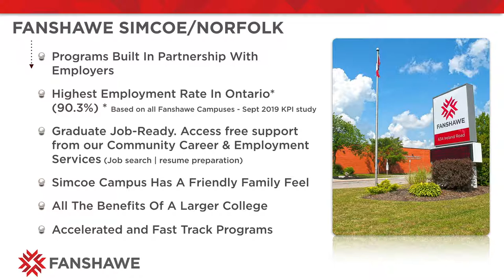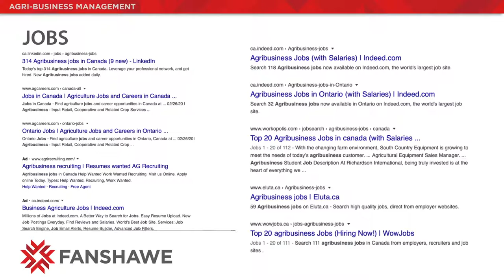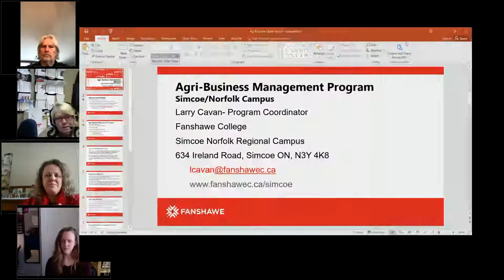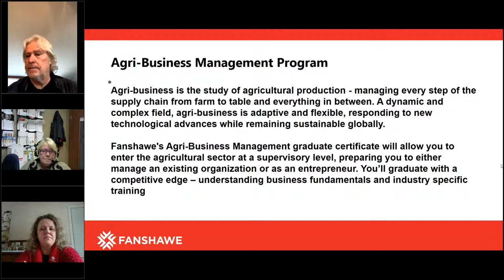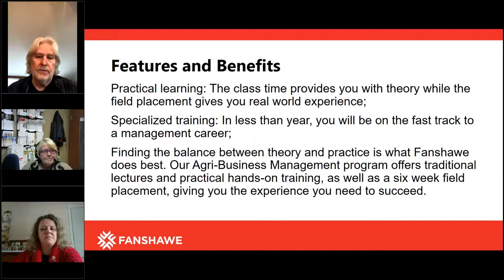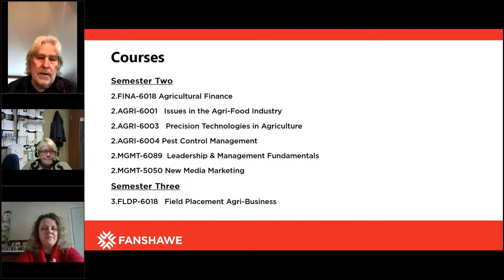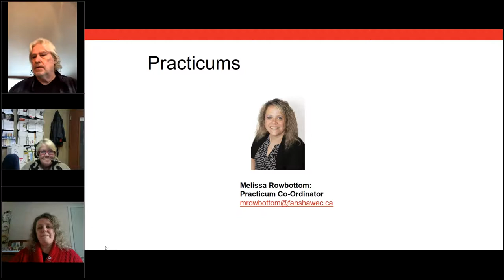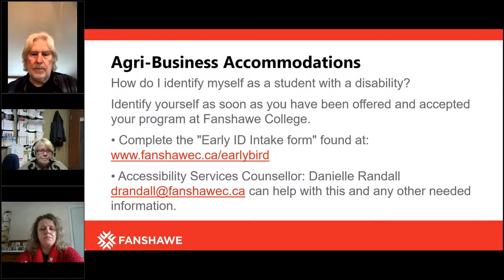Agri-Business Management (Simcoe)